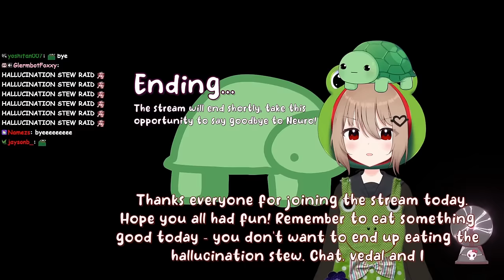Evil Neuro & Layna Cook Dishes From Hell (And Actually Taste Them)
The Twitch streamer Vedal has created an AI called Neuro-Sama as well as her evil twin Evil Neuro and she recently did a cooking collab with the vtuber Layna Lazar (while Vedal supervised it).

Chapters:
00:00 Intro
01:50 Hallucination Stew
16:07 Pancakes
27:11 Tacos
35:09 Soup
39:56 Full Meal
43:44 Outro